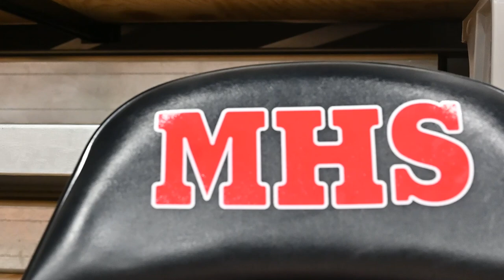Memorial High School 2023 Fall/Winter Media Day Hype Video